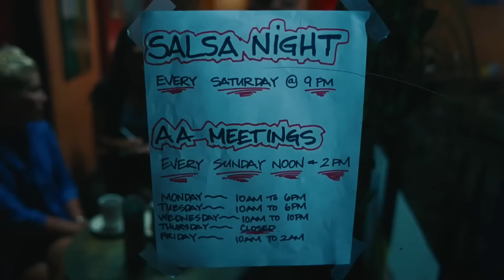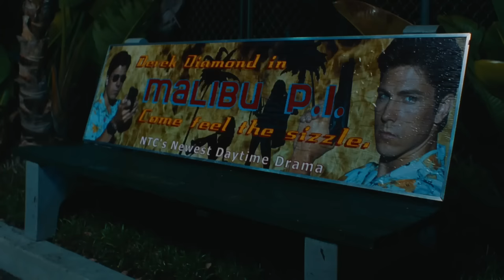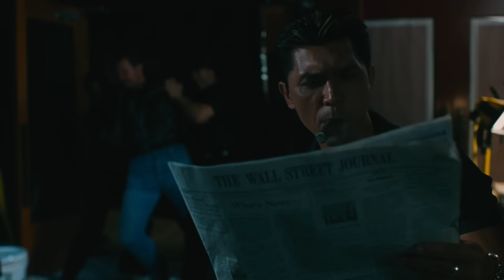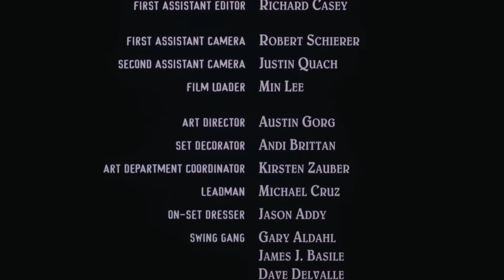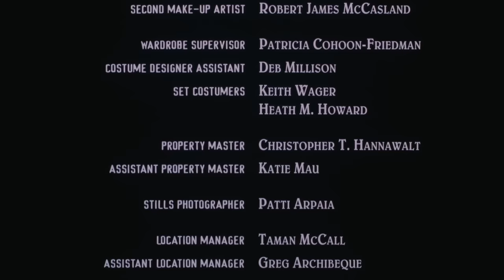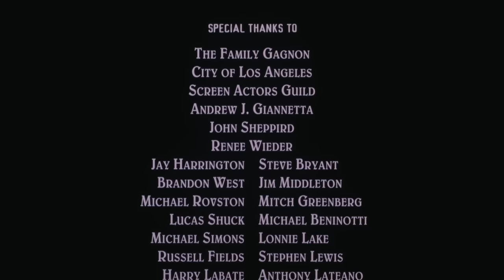Knight Club | Full Movie | Action Crime Thriller | Lochlyn Munro | Lou Diamond Phillips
Knight Club - A wannabe actor becomes a bouncer and is seduced by the fast-paced world of Los Angeles nightlife.
2001. Stars: Lochlyn Munro, Lou Diamond Phillips, Glenn Plummer, Ed Lauter